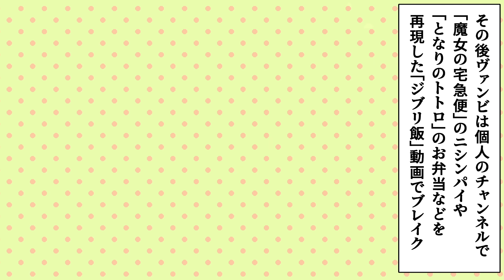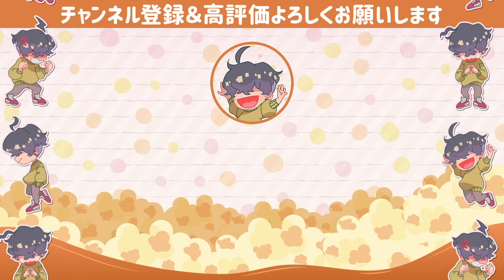【漫画】ヴァンゆんがヤバい！カップル疑惑・借金苦時代・気になる年収etc…人気YouTuberまでの軌跡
今日の漫画はヴァンゆんさん！
人気YouTuberと呼ばれるまでには想像もできないほど壮絶な人生を歩んでおり…

ヴァンゆんさんのチャンネルはこちら！

きゃらぽんでは恋愛あるある、話題の人、トレンド情報を配信していきます。

🍿きゃらぽん編集部からのお知らせ🍿

動画制作にご協力頂ける漫画家様・絵師様を募集しております。
ご興味もっていただけましたら以下よりご連絡ください！

制作：きゃらぽん編集部

【出演】
くっきーたん